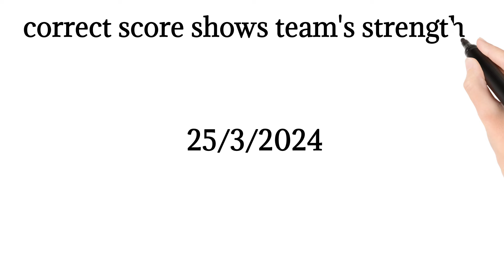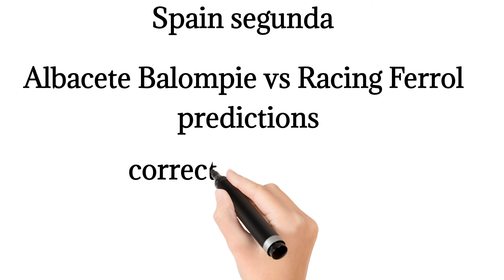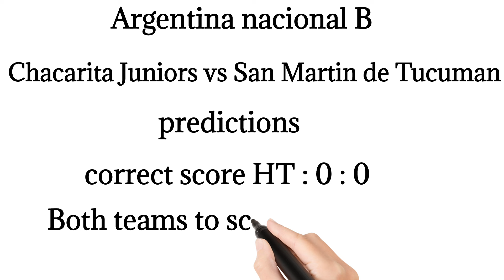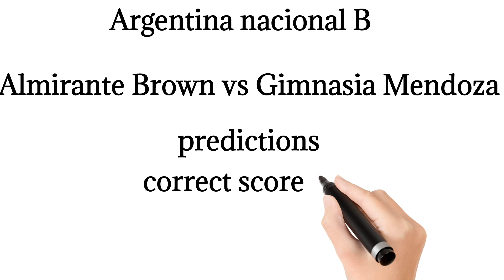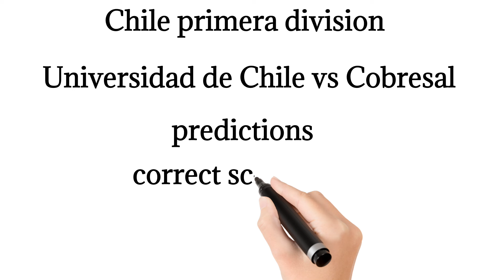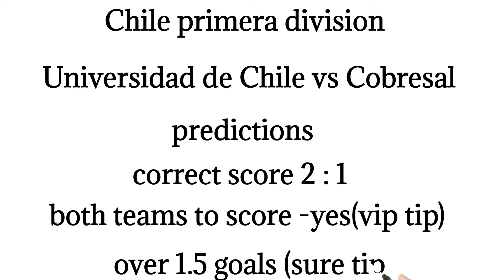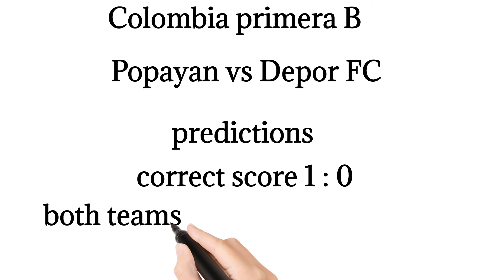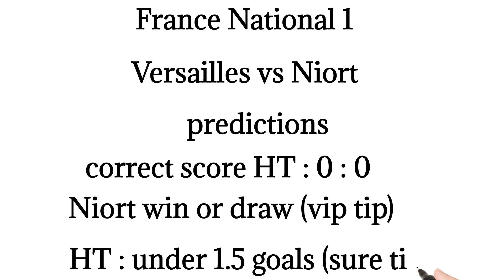CORRECT SCORE PREDICTIONS TODAY 25/03/2024/FOOTBALL PREDICTIONS TODAY/SOCCER PREDICTIONS TIPS TODAY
This video contains soccer betting predictions for
today Monday  25/03/2024. Sports betting can
today.
STRATEGY|
- prediction match
escription

Football Prediction Today 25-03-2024 | Betting tips Today | make money on sports betting

Mensur abdulkeni
Arsenal
Liverpool
Manchester United
Chelsea
Manchester City
Laliga Prediction
Bundesliga Prediction